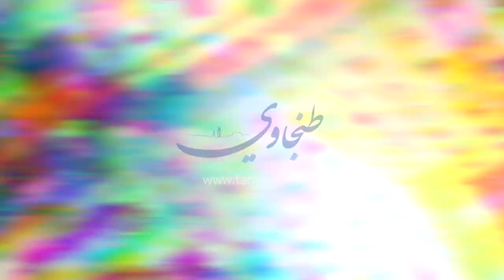مواطن من حي " بيرشيفا " " اهمال جماعة طنجة وسوء تسييرهم جعل الحي كايعاني من بزاف ديال المشاكل "